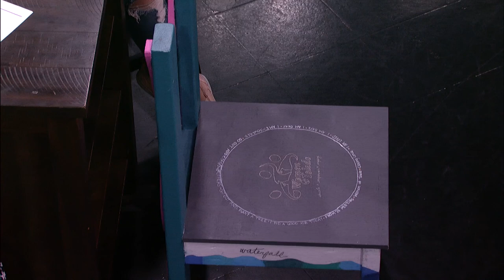Youth forum celebrates International Day of the Girl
Stormy Hogle with Women of Toledo's Youth Initiative Board and Lucy Harbick, an International Day of the Girl Panel moderator, talk about the event.